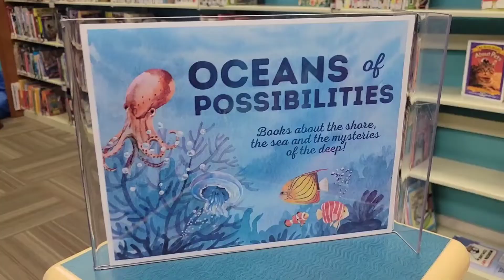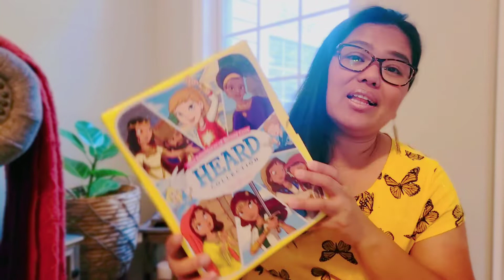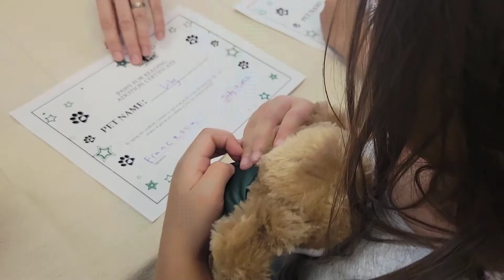Summer Reading Review | The Hudson's Hub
Reading will take you places you never been before!

This is a collaboration hosted by Alicia over Dakk Family together with multiple channels where all will be sharing their summer reading  experience. Was it a success or fail? So when you are done with  this video make sure you check out the playlist here:👇

Hello! We are the Hudsons. We are a family of four. We love outdoor adventures like hiking, nature walks, going to the orchards and most of all we love to glorify God. We are also a homeschool family and would love to homestead one day if God willing.🙏 In this channel you will find videos about homeschooling, parenting, educational hiking, homemaking, gardening and anything in between.